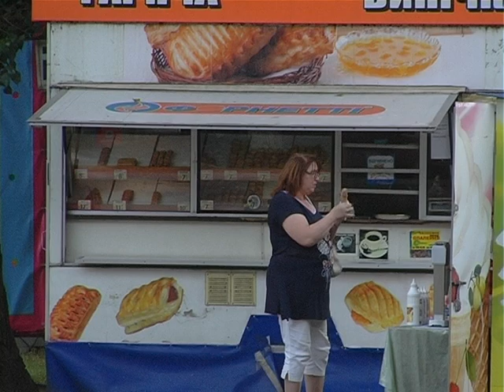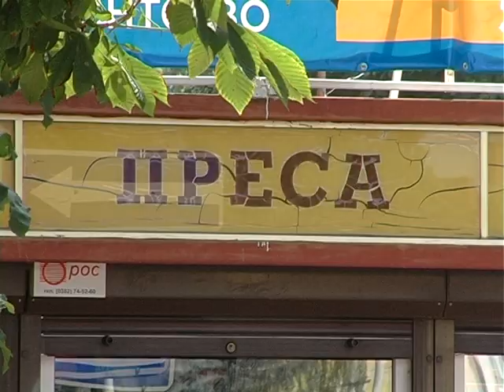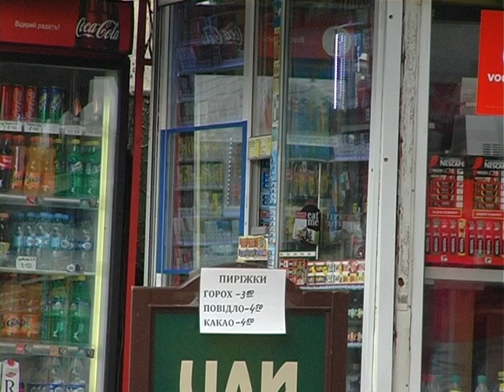Хмельницький може мати нове обличчя – красиве і сучасне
Для цього потрібні навіть не стільки гроші, скільки бажання громадськості та підприємців. Зараз в обласному центрі взялися впорядковувати так звані МАФи – малі архітектурні форми, знані як кіоски з періодикою, продуктами, засобами побутової хімії. Уже давно є задумка, що всі вони – а їх більше тисячі – матимуть єдиний архітектурний тип. Уже й відповідний документ підготовлено, який заодно передбачає і підвищення орендної плати за землю, на якій розташовані торговельні точки. А також чіткий механізм демонтажу кіосків – у разі якщо вони встановлені незаконно. Наразі  усі «за» і «проти» міська влада обговорює з громадськістю.